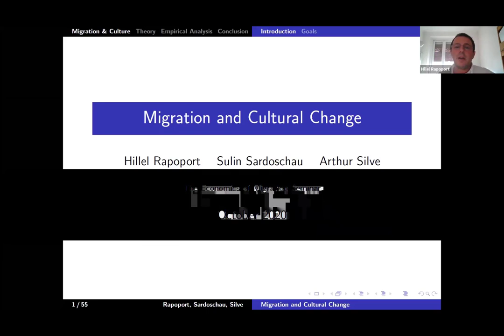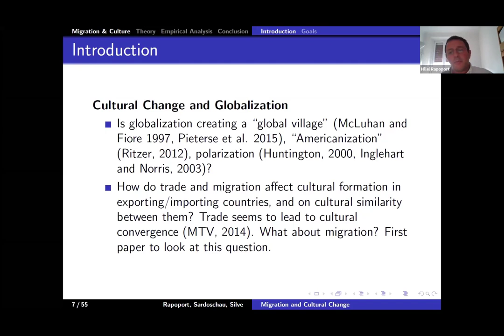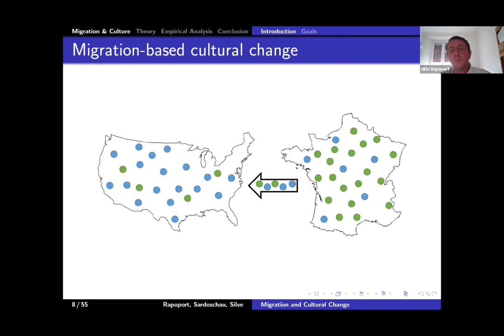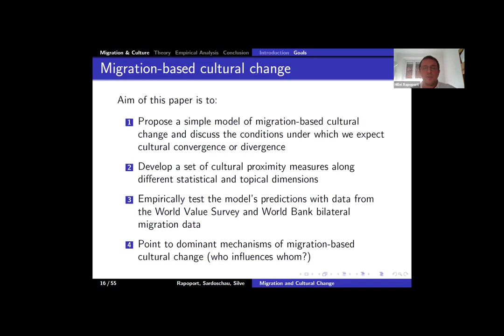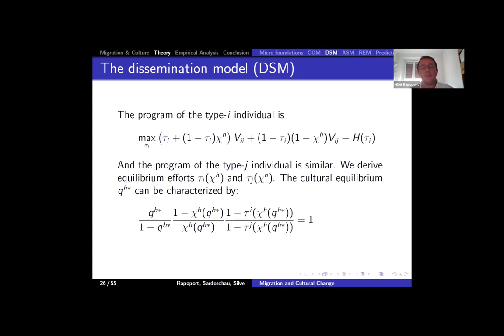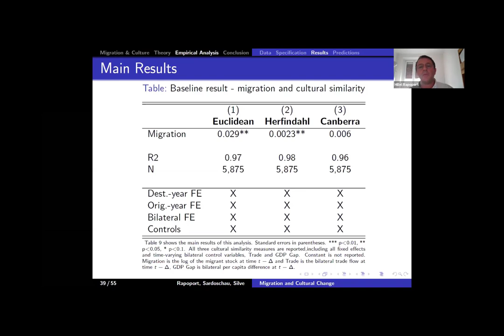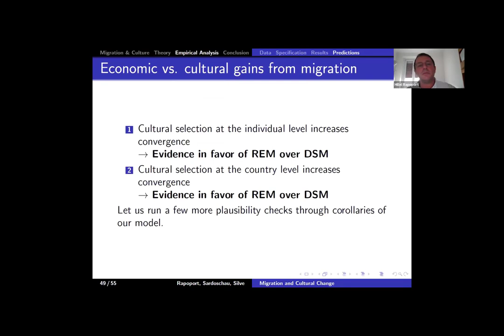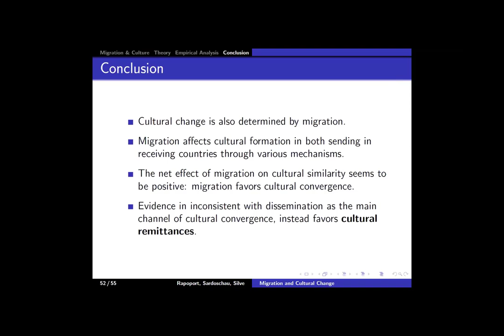Migration and cultural change by Hillel Rapoport (PSE)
Intro: 00:10 Simone Bertoli (CERDI, UCA-CNRS, IUF)
Presentation: 00:38 Hillel Rapoport (PSE)
Q&A: 00:49:33 Moderator Simone Bertoli

with Sulin Sardoschau (Humboldt University) & Arthur Silve (Université Laval)

Abstract: We examine both theoretically and empirically how migration affects cultural change in home and host countries. Our theoretical model integrates various compositional and cultural transmission mechanisms of migration-based cultural change for which it delivers distinctive testable predictions on the sign and direction of convergence. We then use the World Value Survey for the period 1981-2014 to build time-varying measures of cultural similarity for a large number of country pairs and exploit within country-pair variation over time. Our evidence is inconsistent with the view that immigrants are a threat to the host country’s culture. While migrants do act as vectors of cultural diffusion and bring about cultural convergence, this is mostly to disseminate cultural values and norms from host to home countries (i.e., cultural remittances).